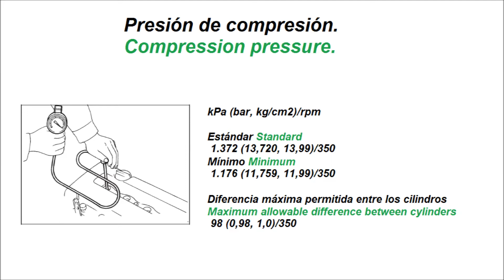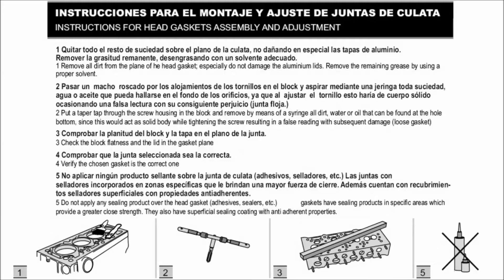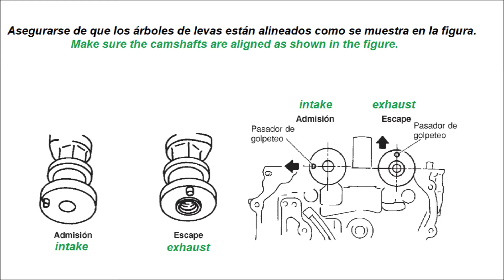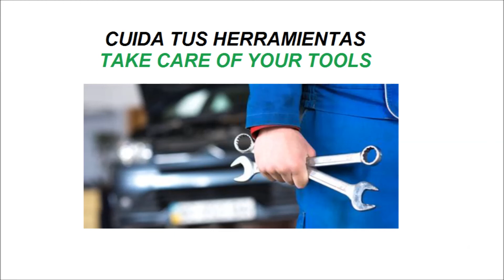Par y Secuencia de Apriete Culata Cojinete Biela Cigueñal Holgura Valvulas Motor Nissan QG15DE 1.5L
𝙋𝙖𝙧 𝙙𝙚 𝙖𝙥𝙧𝙞𝙚𝙩𝙚, 𝙎𝙚𝙘𝙪𝙚𝙣𝙘𝙞𝙖 𝙙𝙚 𝙖𝙥𝙧𝙞𝙚𝙩𝙚, 𝘾𝙪𝙡𝙖𝙩𝙖, 𝘾𝙞𝙜𝙪𝙚ñ𝙖𝙡, 𝘽𝙞𝙚𝙡𝙖. 𝘼𝙟𝙪𝙨𝙩𝙚 𝙙𝙚 𝙝𝙤𝙡𝙜𝙪𝙧𝙖𝙨 𝙫𝙖𝙡𝙫𝙪𝙡𝙖𝙨.
                                                         𝙈𝙤𝙩𝙤𝙧𝙚𝙨 𝘿𝙞𝙚𝙨𝙚𝙡 𝙮 𝙂𝙖𝙨𝙤𝙡𝙞𝙣𝙖.